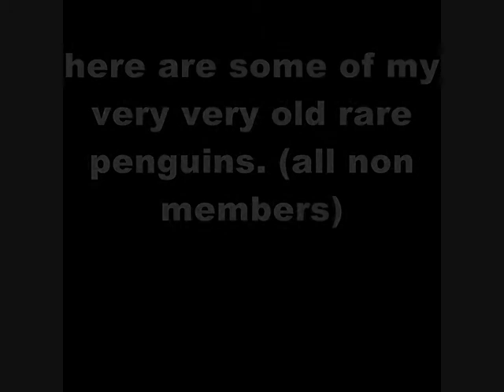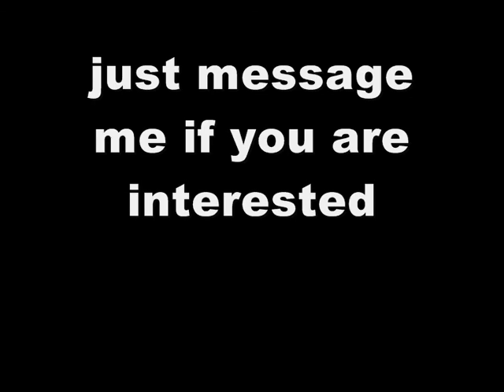club penguin free account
club penguin free account. *MORE INFO*

all 6 for just a few toycodes (make an offer)

3 of your choice for just 1 toycode

message me if you are interested